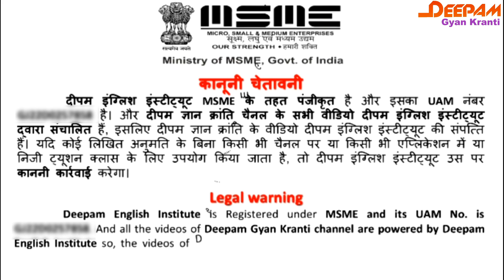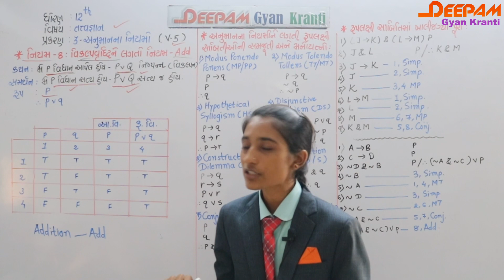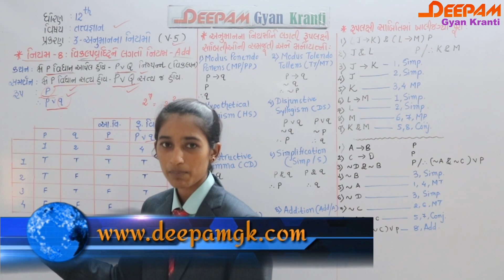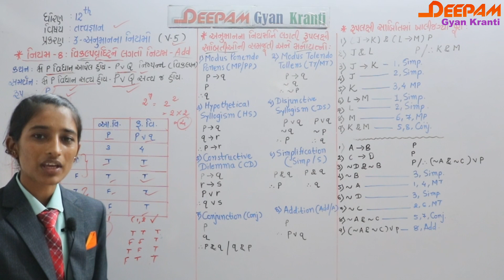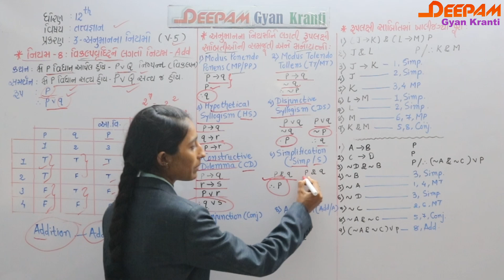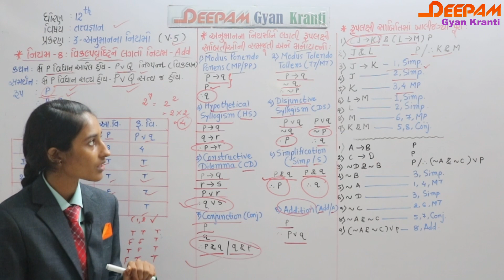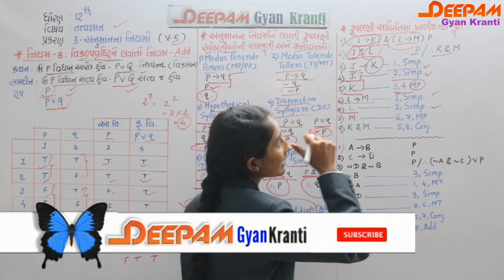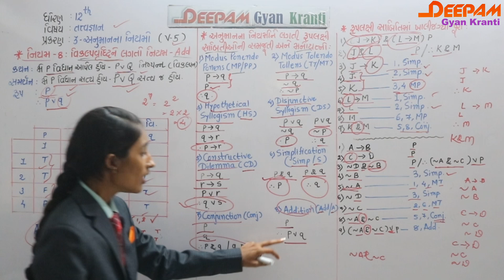STD 12 | ARTS | તત્વજ્ઞાન | CH 03 | અનુમાનના નિયમો | VIDEO - 05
આ વિડિયો દ્વારા તમે વિકલ્પ વૃદ્ધિને લાગતો નિયમ , અનુમાનના નિયમને લગતી રૂપલક્ષી સાબિતી તથા રૂપલક્ષી સાબિતી ની ખાલી જગ્યાઓ વિષેની માહિતી સરળતાથી મેળવી શકશો...